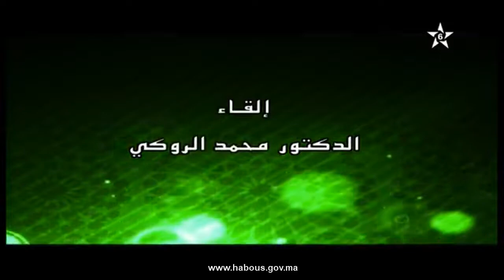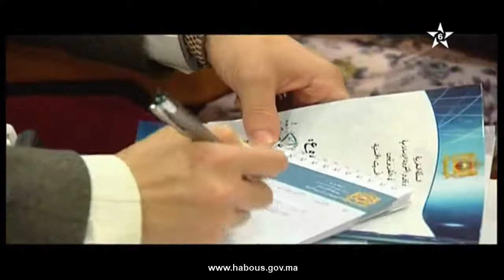منهج فقهاء المالكية في التعامل مع النوازل الفقهية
محاضرة بعنوان منهج فقهاء المالكية في التعامل مع النوازل الفقهية، من إلقاء الدكتور محمد الروكي